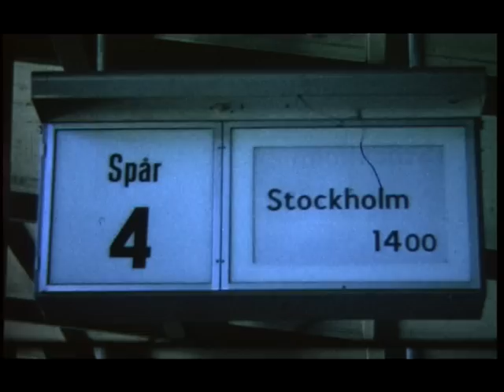Harald Hamrell med Vilgot Sjöman i En handfull kärlek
Harald Hamrell acting in the feature film En handfull kärlek (A handfull of love) by Swedish director Vilgot Sjöman. The film takes place during the big strike in Sweden back in 1909. Footage from 1973.